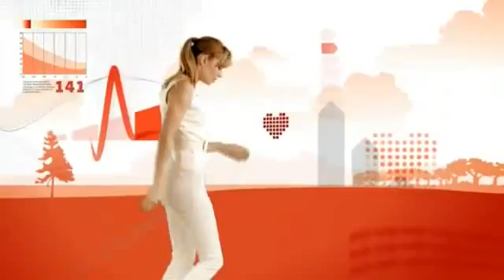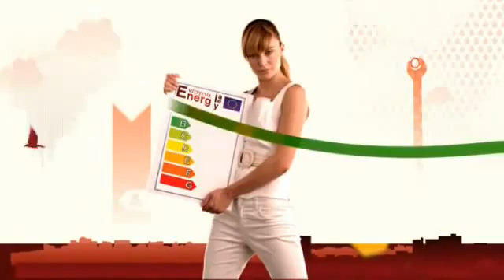Grundfos Alpha2 en Magna - Inventflow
De Grundfos Alpha2 en Magna circulatiepompen zijn voorzien van een A-label en verminderen het energieverbruik tot 80% in vergelijking met traditionele circulatiepompen. Deze besparing wordt bereikt dankzij de AUTOadapt functie. Deze electronische toerenregeling analyseert de vraag van het verwarmingssysteem en past hier automatisch het toerental op aan.